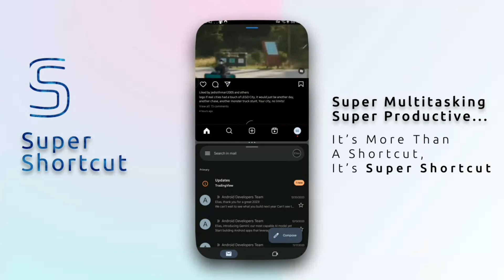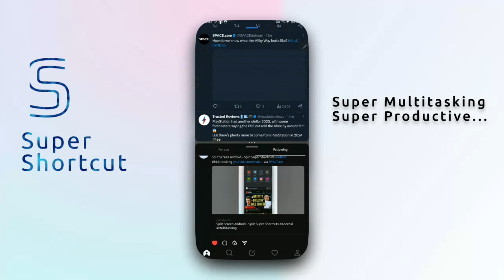Super Split Shortcut - Android Multitasking & Productivity with Applications In Split Screen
Android Multitasking & Productivity with Applications In Split Screen

Do A Great Multitasking; Replace Several Applications Shortcut & Folders with One Super Shortcut & Protect Your Privacy 🦸 🦸‍♂️ To Do A Great Multitasking

Shortcuts are the most popular way to have quick access to applications and help you to perform simple multitasking.

They make your home page so crowded. On the other hand, cluttering the Home page make you confused and decrease your productivity.

Wouldn’t be nice to have one shortcut that allows access to other shortcuts instead of having dirty home screen.

Several shortcuts will clutter up your wallpaper and make your personal customization ugly.

Imagine When you are playing a game, you face a certain scene in the game that you need to record it immediately. You go to home page to find the recorder among many shortcuts in a cluttered home page! It will be wonderful if you can run the screen recorder with one action that would be called Multitasking.

Super Shortcuts doesn't just organize your shortcuts. It helps you save your valuable time and be a Super Multitasker... 💫

Multiple Task At Once;
Super Split Shortcuts is a awesome feature to open two applications together. For example, it helps you to watch the trailer in the YouTube when you want to install a new game at the same time.

Stay Focused;
It's tricky to do multitasking & concentrate! Well you have to do... When you go to a home page full of shortcuts to launch an app, for a few seconds you forget what you were looking for among all those shortcuts.
Super Shortcuts helps you stay focused and find the app quickly with a clear list of shortcuts.

Security and privacy are important for every user. With Super Shortcuts you can set a password for your games and apps. so that no one can open them. by this feature you'll be safe of the malwares, spies and others.

Neat & Tidy;
Neat & Tidy person need neat and Tidy solution. You can make a folder as a super shortcut to have a better arrangement and categories.

Even More Beautiful Home Screen;
Your theme customization and icons pack can apply in super Shortcuts too.

Please, Don't Forget to Rate & Share ⭐⭐⭐⭐⭐